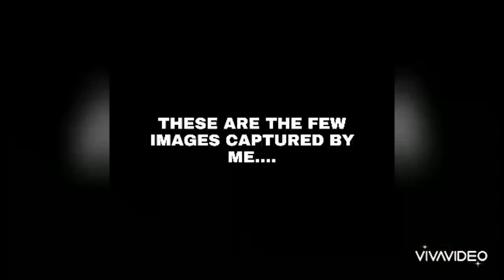Wildlife photography tips- Feat Rohan Muthuraj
A short video on wildlife photography tips

Link to portflio!